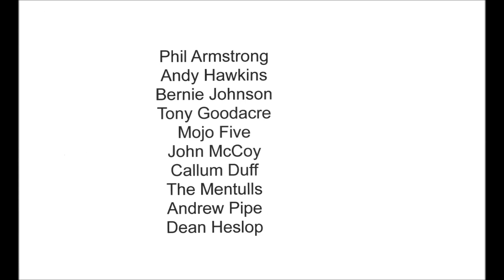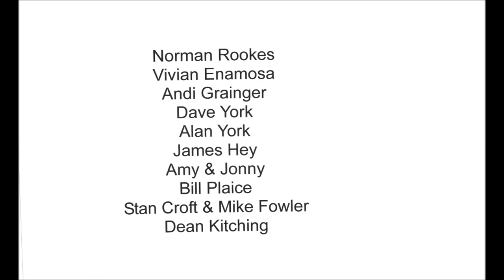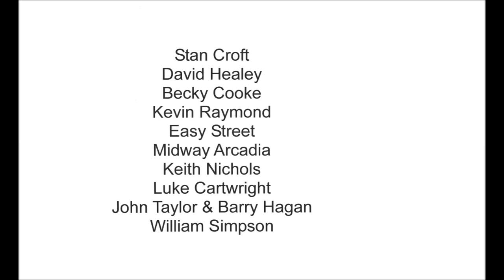A tribute to Martin Nesbitt The man with the gold coloured nail.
A tribute to Martin Nesbitt who died in May 2013. A talented Musician, singer and songwriter, he was a major factor in the organising and running of SOAP - Saltburn Open Accoustic Platform. His friendly, positive, persuasive attitude combined with his enthusiasm brought him many friends, whom I am sure mourn him as much as I do.
His lovely wife Pauline was, and still is devastated at his sudden passing, fully supported Martin throughout their time together, allowing him to devote the massive amount of time required to put into helping his fellow musicians get off to a good start. Sadly, since his passing Saltburn SOAP died too, through the mediocres in-fighting and jockeying to take over. Martin's personality, music, hard work and willingness to help others made it work.
May he rest peacefully.